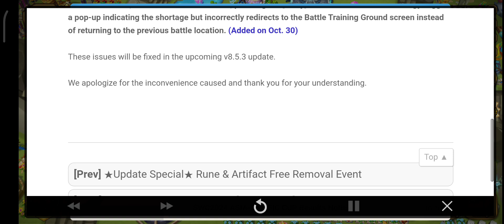🎮[Info] Game Known Issues and Measures Notice (Added on Oct. 30)🎮 - Summoners War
Rabu 30th October 2024, Pukul 10:50pm (TST)
Jum'at 1st November 2024, Pukul 6:58pm (TST)
Sabtu-Selasa 2nd/5th November 2024, Pukul 12:00am PST
Rabu 6th November 2024, Pukul 7:59am PDT
Kamis 14th November 2024, Pukul 9:40pm KST

Please read below for more info on the known issue in the game.

■ Known Issue and Measure to be Taken - An issue where the Complete Deck Recommendation button does not function properly when accessing the Deck Recommendation menu directly from a recommendation request. notification in Chat › Private : Please go to [Community › Friend/Guild › Deck] to access the Deck Recommendation menu until the issue is fixed.

- [World Arena › Monster › Rune Management] An issue where Runes equipped only in the World Arena Rune settings are not included in the advanced settings combination results for the selected Monster. (This issue does not occur if the Rune settings in normal mode and World Arena are the same.) (Added on Oct. 30)

- An issue where, on the battle result screen, pressing the [Retry] button with insufficient Energy triggers a pop-up indicating the shortage but incorrectly redirects to the Battle Training Ground screen instead of returning to the previous battle location. (Added on Oct. 30)

These issues will be fixed in the upcoming v8.5.3 update.

We apologize for the inconvenience caused and thank you for your understanding.🙏